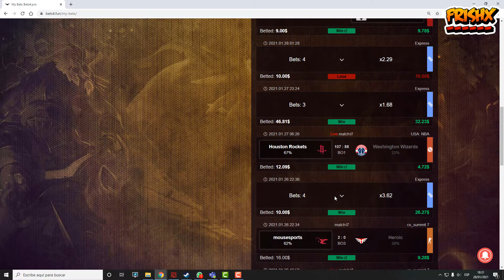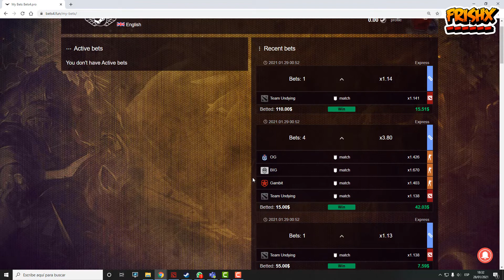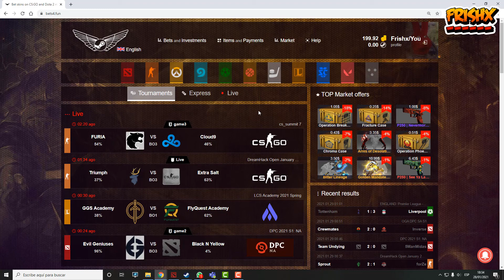Racha de 4 USD a 250 USD (4 días ) Frishx Dota 2